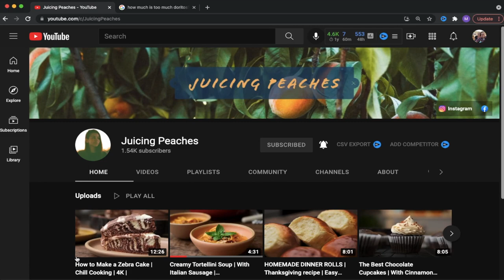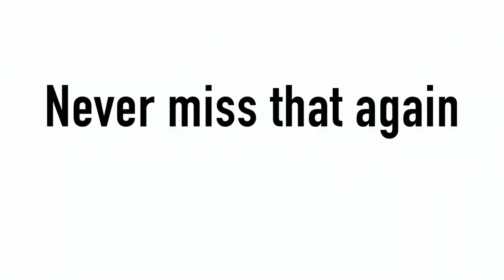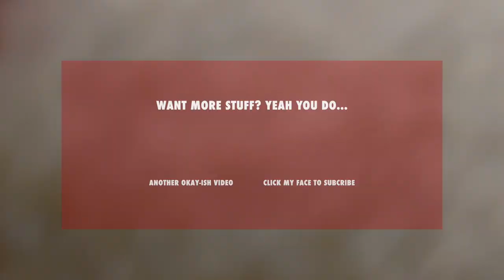Exploring Bumpass, Virginia - Behind the scenes with Juicing Peaches!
The YouTube colab literally no one asked for...

(does stuff) on the road! We decided to take a weekend trip to Bumpass, Virgina... Yup... Bump-ass. Just like it sounds, right in between Mineral and Beaver Dam. Cannot make these names up. It's the closest city to Lake Anna Virginia and has amazing sandy beaches. We started things off with a Halloween party and hot wing/hot sauce challenge that we all regretted the next day. I wasted the following morning making fake iPhone 13 commercials while marveling at how nice the new cameras. Even compared to my wife's iPhone 10 it was impressively good.

Later that day we got to be part of the wedding of another Youtube couple, @JuicingPeaches. If you haven't seen their videos - check them out here!